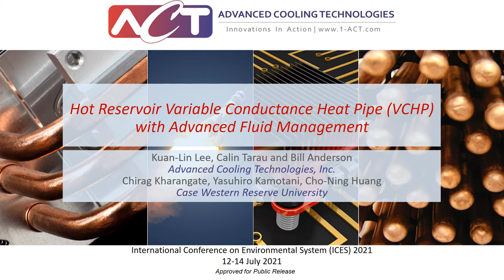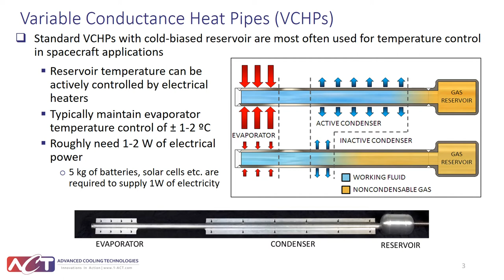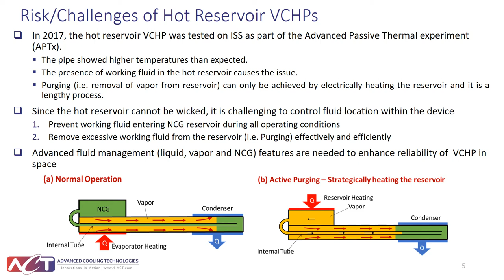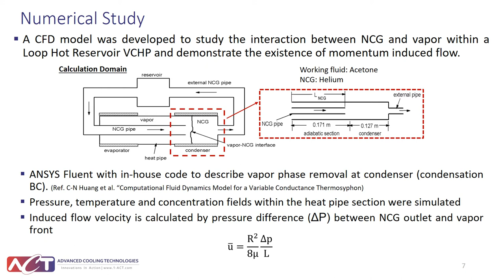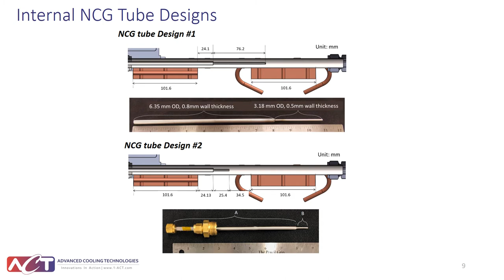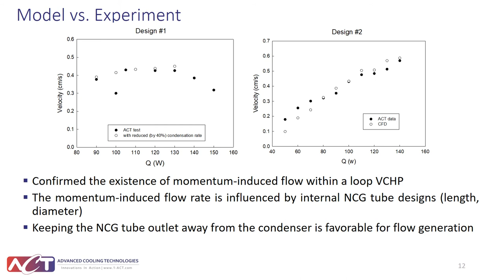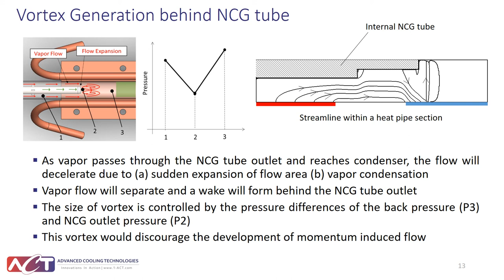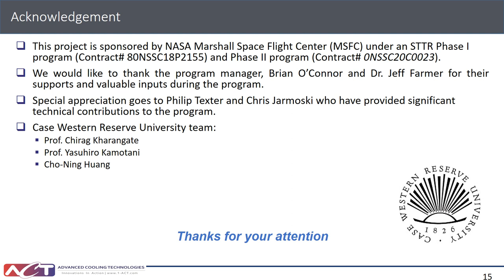Hot Reservoir Variable Conductance Heat Pipe with Advanced Fluid Management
A hot reservoir variable conductance heat pipe (VCHP) can offer a significantly tighter passive thermal control than a regular VCHP with a cold-biased reservoir. This attribute makes the hot reservoir VCHP an ideal thermal management device for future planetary landers and rovers and especially for the moon where surviving of the lunar night is energetically challenging. Since the hot reservoir cannot be wicked, it becomes a challenge to properly manage the presence of working fluid within the reservoir. To ensure a long-duration operation of the hot reservoir VCHPs in reduced gravity and in microgravity, advanced fluid management strategies and features must to be developed. Advanced Cooling Technologies, Inc. (ACT) in collaboration with Case Western Reserve University (CWRU) is developing a reliable VCHP configuration under the NASA STTR program. The novel VCHP consists of a loop with a well-engineered tubing configuration that would generate a momentum-induced continuous flow within the device. This induced flow would provide continuous maintenance of the Non-Condensable Gas (NCG) humidity in the reservoir as well as enable a much faster purging process (i.e., removal of moisture from the hot reservoir) if needed, significantly enhancing the device’s reliability. The development of hot reservoir VCHP with advanced fluid management features will be presented in this paper, including both numerical and experimental efforts.

Kuan-Lin Lee1, Calin Tarau2 , Sanjay Adhikari3 and William G. Anderson4
Advanced Cooling Technologies, Inc., Lancaster, PA, 17601
Chirag Kharangate5, Cho-Ning Huang6 and Yasuhiro Kamotani7
Case Western Reserve University, Cleveland, OH, 44106